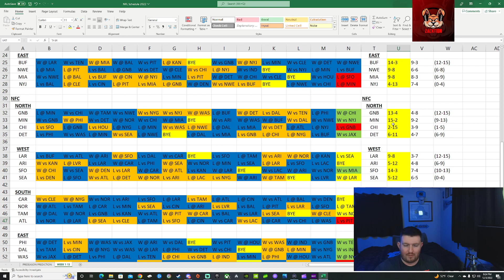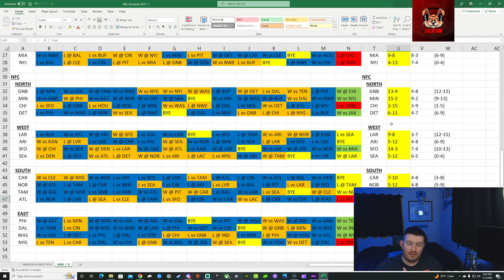Week 13 Predictions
Another week closer to the playoffs!